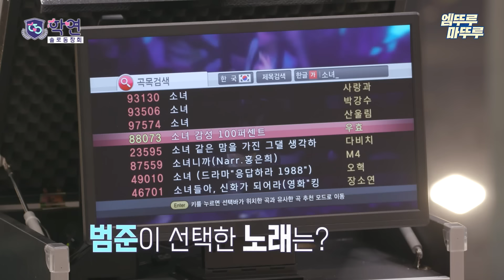[학연 미방분] 여기저기서 대화의 장 개최🔥 방송에는 다 못 담은 학연 출연자들의 솔직한 속마음 토크ㅣ#김대호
[학연] 화요일 밤 10시 방송!